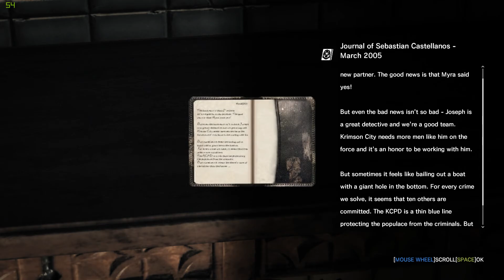Let's Play The Evil Within Chapter 5 Explore the Hospital [Part 6]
The protagonist of The Evil Within is veteran police detective Sebastian Castellanos. He is aided by his colleagues Juli Kidman and Joseph Oda. While investigating the scene of a gruesome mass murder at Beacon Mental Hospital, Sebastian, Joseph, and Kidman encounter a malevolent and powerful force.